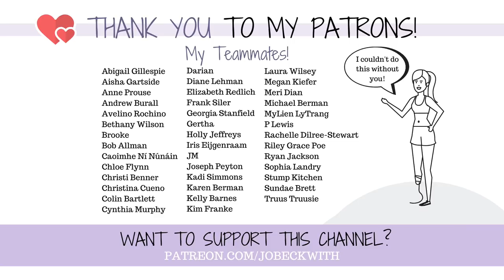Trying an AMPUTEE NINJA WARRIOR GYM 4 Months Post Amputation!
4 most post-amputation, I decided to try out a ninja gym...

A huge thank you to Altitude Ninja Gym in Colorado Springs for having me!

Thank you SO much for considering supporting my channel!

MERCH!

Jo Beckwith
3578 Hartsel Drive #615

MY STORY //

MY EQUIPMENT //

CONTRIBUTE SUBTITLES! //